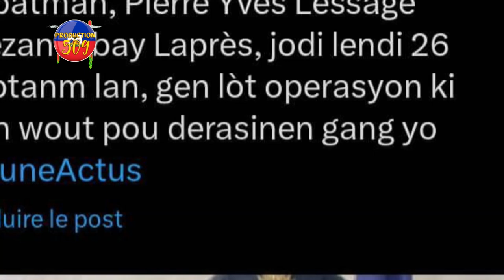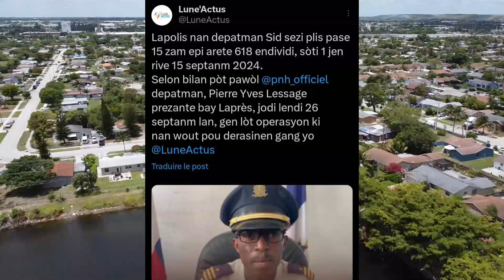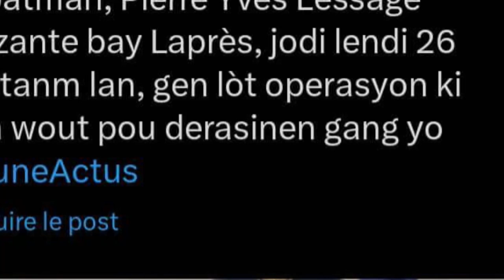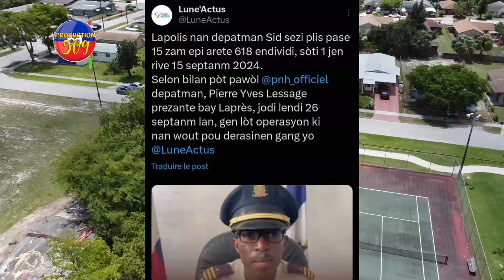BABEKYOU Ak JEFF KANARAN Fè Gwo DEKLARASYON, 15 Zam Sezi, 618 Moun Arete Nan Sid Peyia